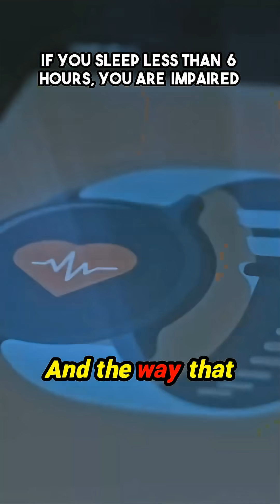The Absolute Scientific Truth: Is Your 6 Hours of Sleep Actually Doing ANYTHING?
A world-renowned neuroscientist delivers the definitive verdict: the number of individuals who can survive on six hours of sleep or less without impairment is precisely zero. This clip pulls back the curtain on the crucial, often-overlooked factor: sleep quality. Learn how sleep science defines true quality through continuity—the difference between one long, restorative block and sleep that's constantly fragmented. A crucial metric called sleep efficiency is explained, detailing the percentage of time in bed that must actually be spent asleep (hint: aim north of 85%) to ensure your rest is actually counting toward optimal brain and body function. It turns out, quantity is only half the battle.